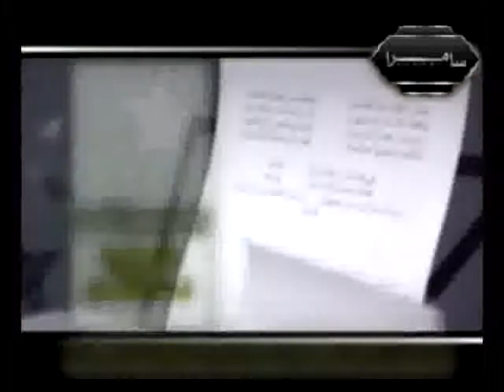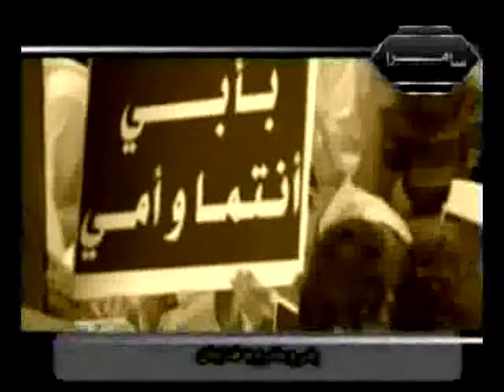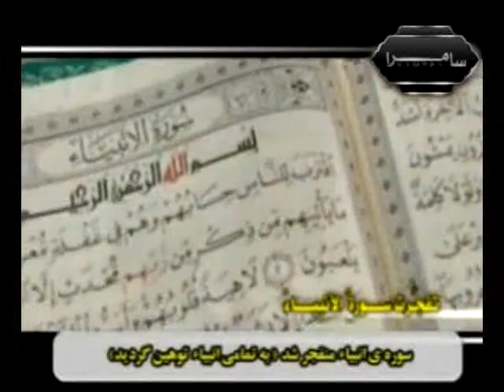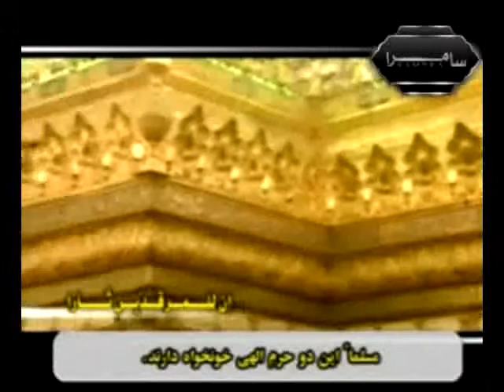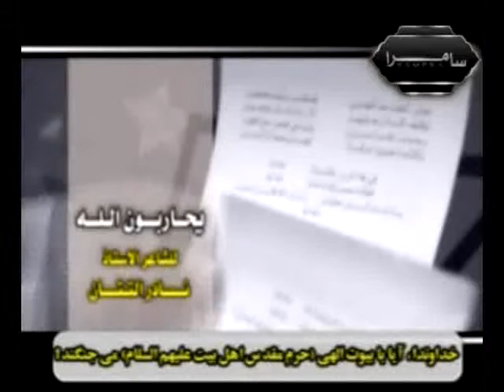یحاربون الله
دهه بزرگداشت امام علی النقی (ع) در فضای مجازی /هتک حرمت وهابیون به حضرت علی النقی،امام هادی (ع) و
تخریب حرم آن امام ادامه دشمنی شان با
مسلمانان و شیعیان و همچنین به جنگ خدا